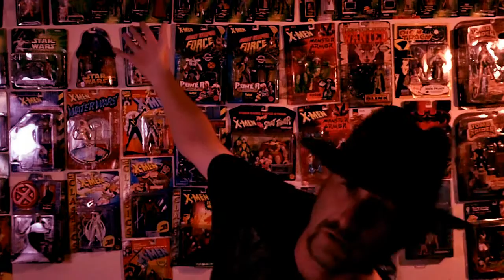ComicNovice ep2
Part two of my response to JP Tha Hustler's comics video.